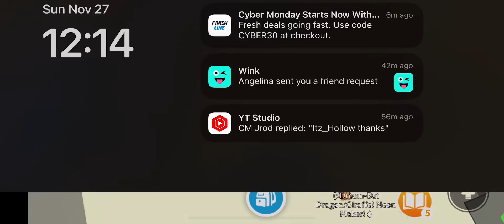Giving fan dream pet in adopt me